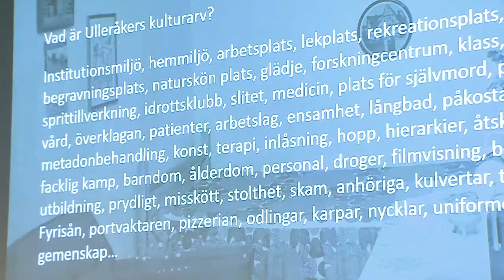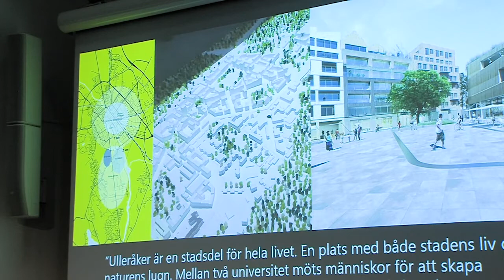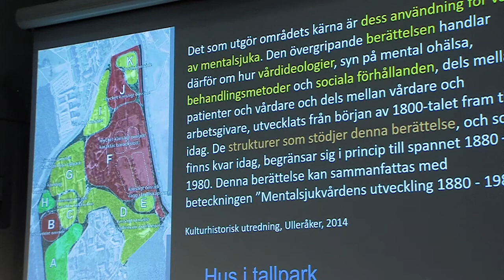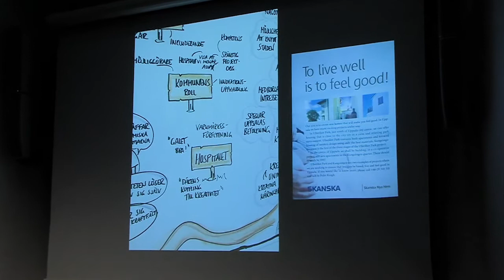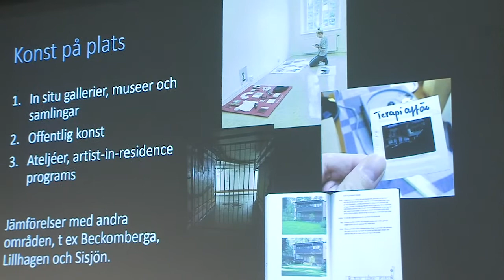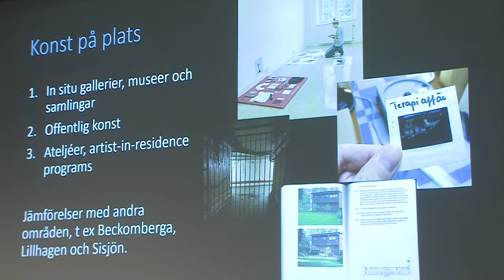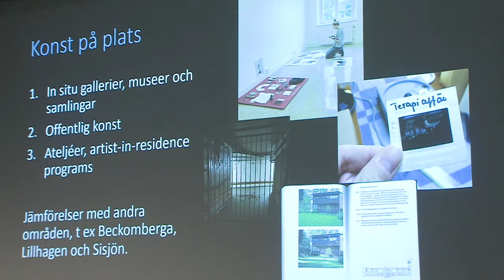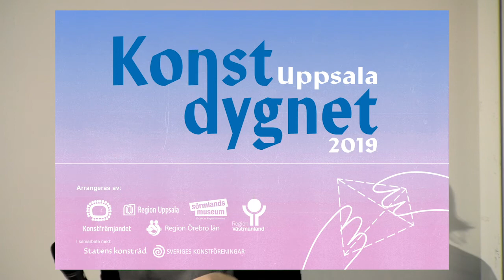KONSTDYGNET 3: Konstdygnet 2019 Hedvig Mårdh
Kulturarvsforskarens perspektiv: Hedvig Mårdh och Cecilia Rodéhn
Hedvig Mårdh, forskare vid Konstvetenskapliga institutionen, och Cecilia Rodéhn, forskare vid Centrum för genusvetenskap, Uppsala universitet, arbetar med forskningsprojektet Ulleråker – funktionsnedsättning och kulturarv. Om hur man förhåller sig till det svåra arvet av en historisk plats.

Arrangörer för Konstdygnet är konstkonsulenterna i Region Sörmland, Region Västmanland, Region Uppsala och Region Örebro samt Konstfrämjandet. I samarbete med Sveriges Konstföreningar och Statens konstråd. Fotograf Sebastian Jorquera